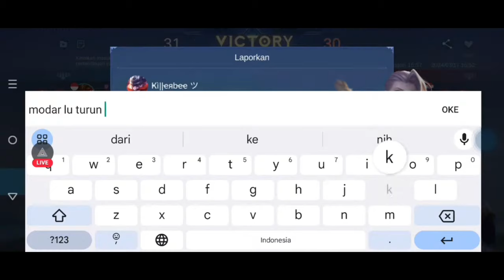Hai epic !! Awal season langsung ktmu lawan GG!! jurus halimun keluar 😎